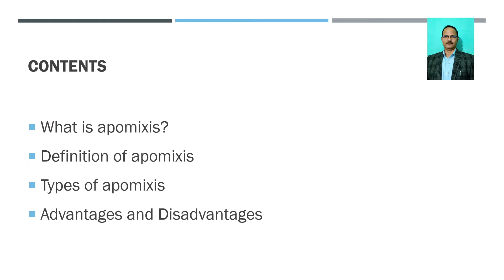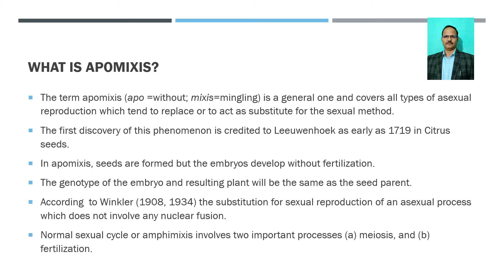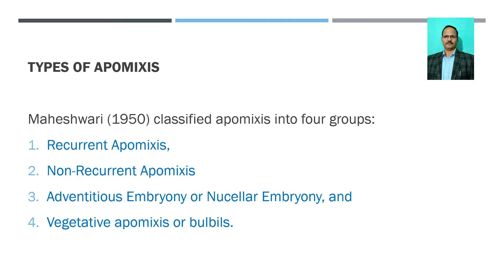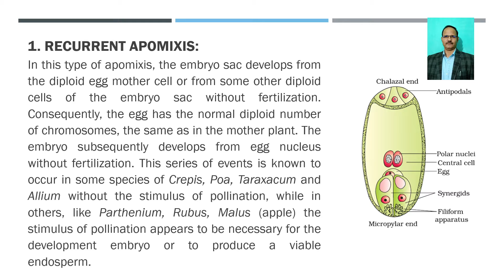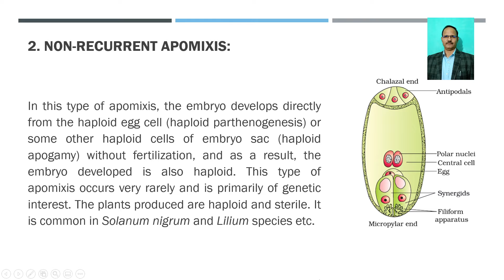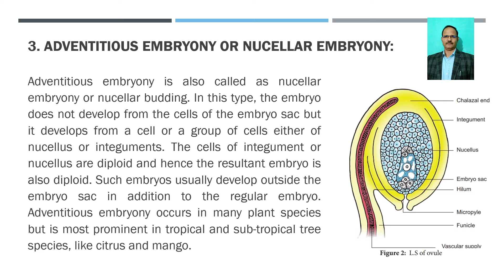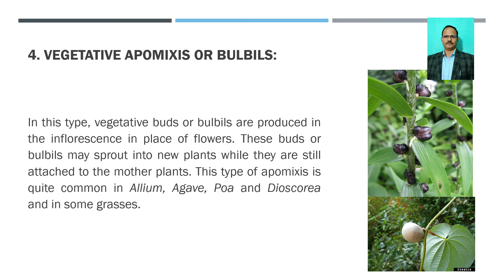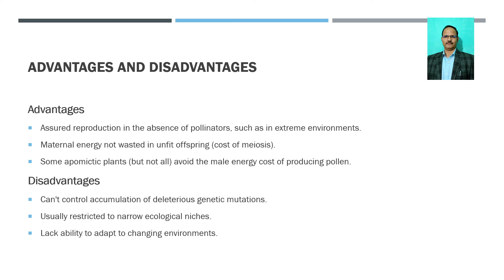Apomixis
Lecture is made for B. Sc. II year students